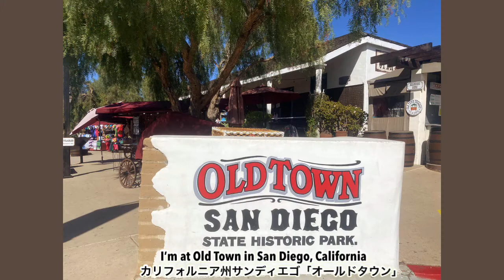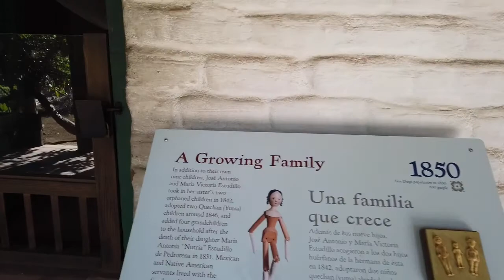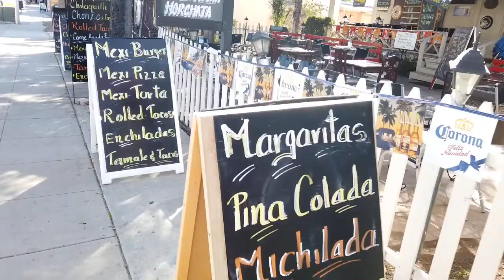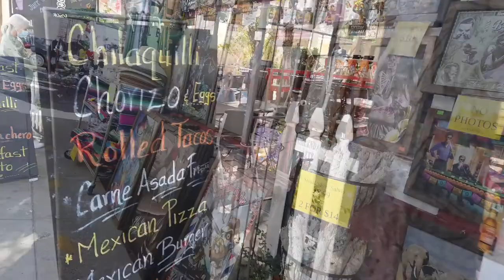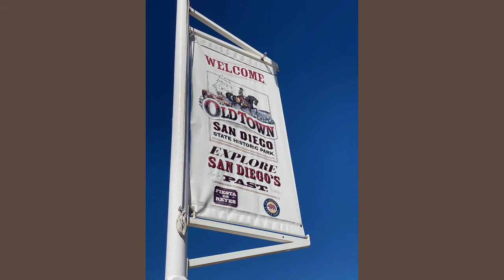19世紀にタイムスリップ!?サンディエゴ【Old Town】San Diego State Historic Park, Travel back to 19th century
Video about San Diego Old Town.
サンディエゴ🇺🇸オールドタウンのビデオです。

Old town State Historic park has many historic buildings from the period 1820 to 1870.
オールドタウン州立歴史公園は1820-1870年の歴史的建物が沢山あります。

We can enjoy and learn the life of Mexico and early America there.
メキシコ、アメリカ初期の生活を楽しんで学ぶことができます。

Also, there are many shops and restaurants in  Old Town.
また、オールドタウンにはお店やレストランが多くあり、
 It was a fun place to look around.
見て回るのに楽しいところでした。

【Old Town & Old town San Diego State Historic Park】

Mika

＊幸せのクリーバー byこばっと様
＊出かけよう　byクラウンジ様
＊陽気なマラカスカプリシャス　by今川彰人オーケストラ様
＊かわいいサルサ　byゆうり様